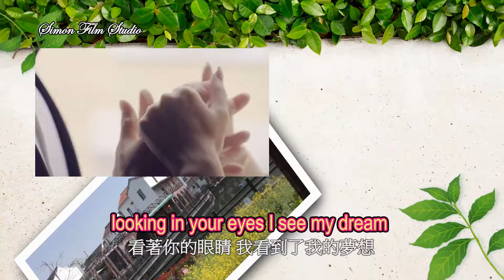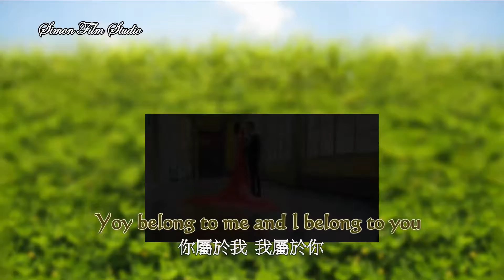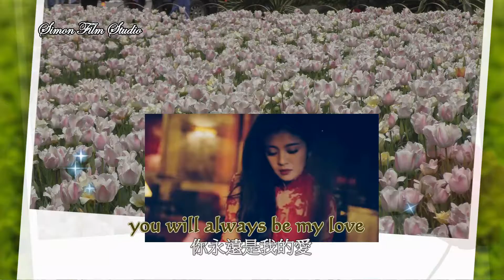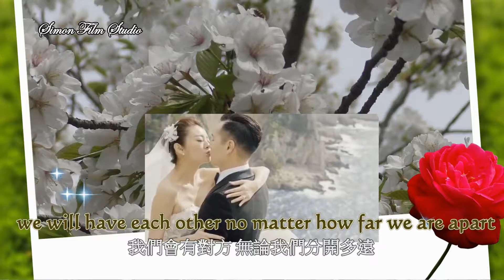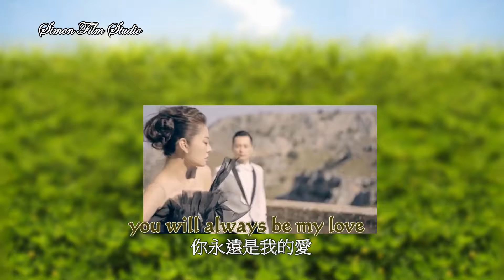My love 自製MV